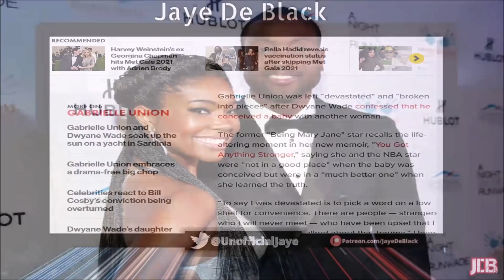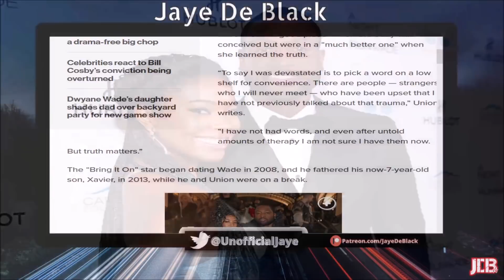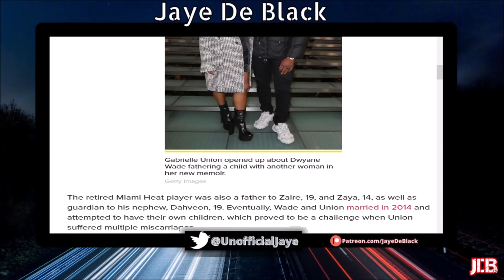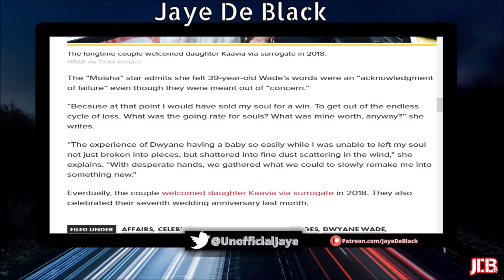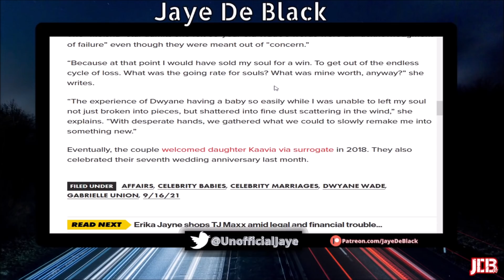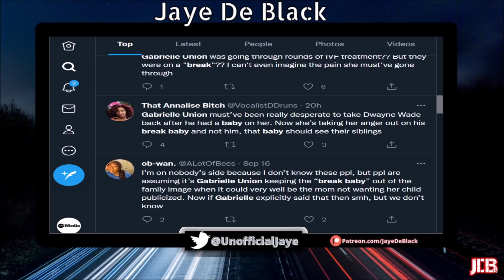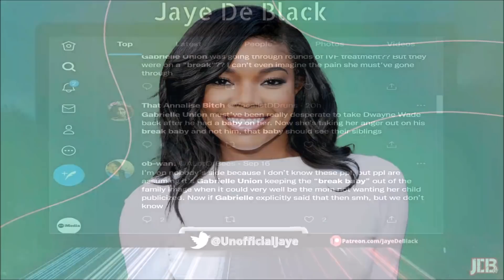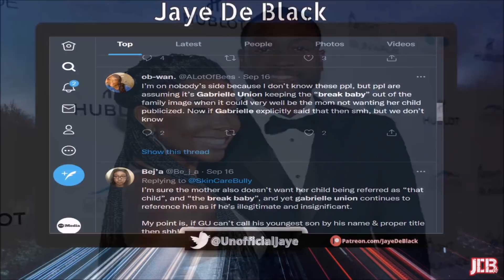Gabrielle Union ADMITS She's STILL UNHAPPY That Dwyane Wade Had Son W/ Another Girl After 7Yrs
Gabrielle Union ADMITS She's STILL UNHAPPY That Husband Dwyane Wade Had Son W/Another Girl During Their Breakup